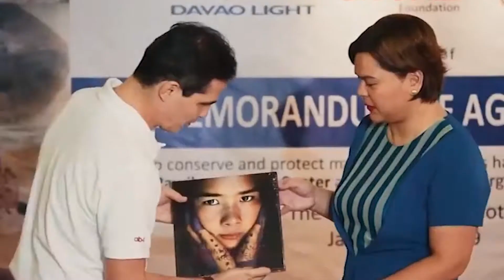Bakit Duterte Parin sa 2022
Here are the reasons why we need a continuity in 2022.